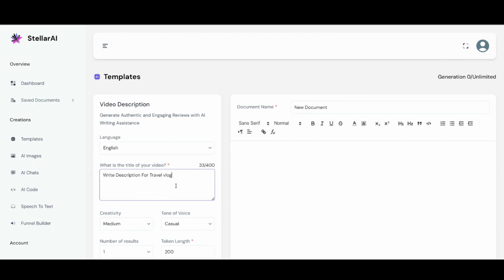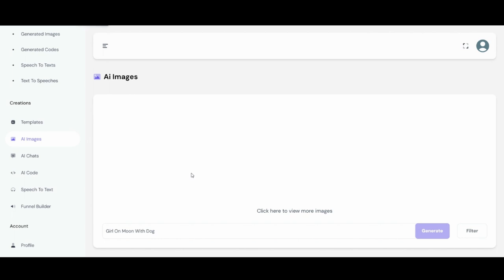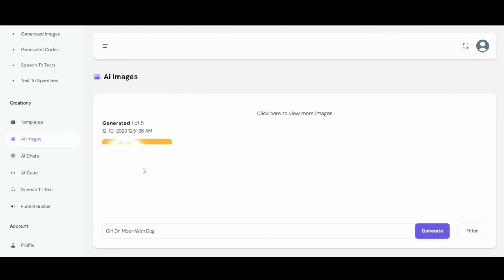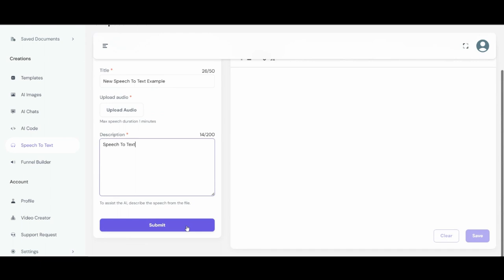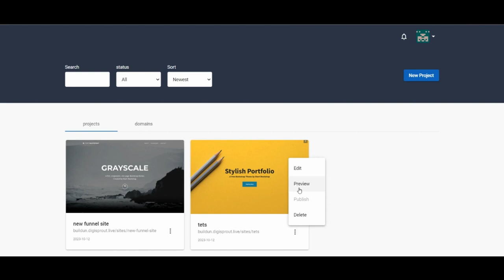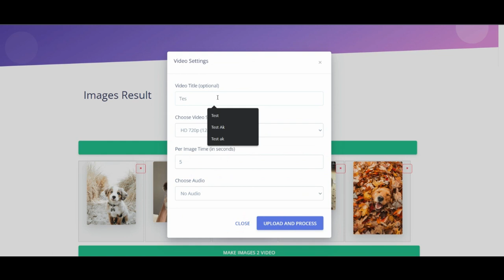STELLAR AI Review & Bonus - Is Stellar AI App by Art Flair Worthy?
STELLAR AI Review & Bonus

STELLAR AI is the World’s First & Only AI App Fully Powered By CoDi & Kosmos 2.0 That Create Unlimited ChatBots With Lifetime Usage… Stop Worrying About The Limitations & Monthly Payments for ChatGPT Anymore.

Are You Content With Your Current Online Earnings? Additionally, could you earn more money? "Are you really performing to the best of your abilities?" I only know that time flies and that if you aren't employing AI to support your financial objectives in 2023, you're losing out. VERY MUCH. Seriously: Do you quickly switch between products? Do you feel trapped? Do you feel irritated? Can you make out the end of the tunnel yet? Not to worry. All of us have been there. The good news is that you already stand out from 99% of the world's population. The best year of your life may yet be 2023. In 2023, not utilizing AI in your online business is equivalent to wasting money. You've seen the triumphant tales. Now that AI is transforming people's lives, it's time for YOU to start benefiting from it as well. Why AI? It generates High Quality Content, including code, websites, funnels, SEO content, images, and videos. It is a Million times more rapid and accurate than any living person. You save time and money all day long using it. In other words, adopt AI today or always lag behind.

The same as with ordinary video creation, there are a zillion different factors you need to keep in mind when making AI videos and shorts. Hours of Research: This part alone can need hours of work, and gathering the correct information is vitally necessary. Creating AI Content From Your Ideas Can Be Difficult: Even while it looks simple, you'll definitely need to give it a few tries before you get the precise material you're looking for, especially at first. Spending All of Your Money On Pricey AI Tools: Some of the current AI Tools are so pricey that average people cannot afford them. Problems With Copyright Violations: If your content isn't 100 percent unique, you risk being sued for thousands of dollars.